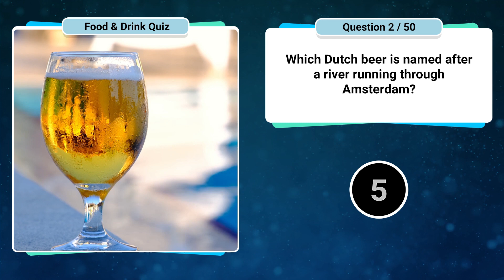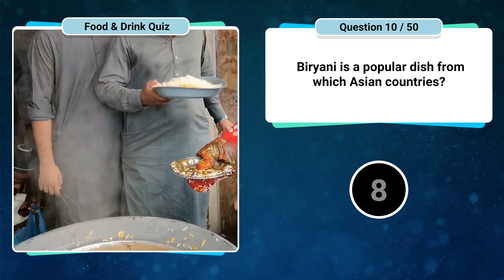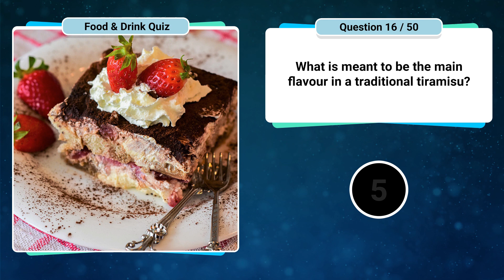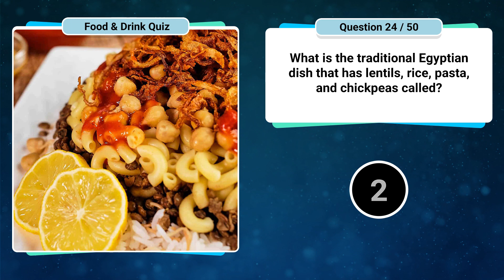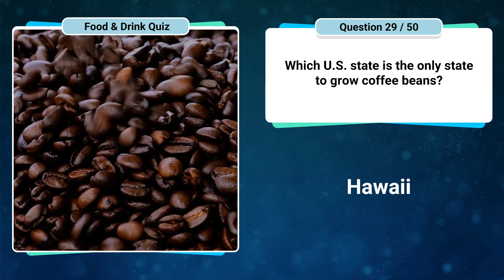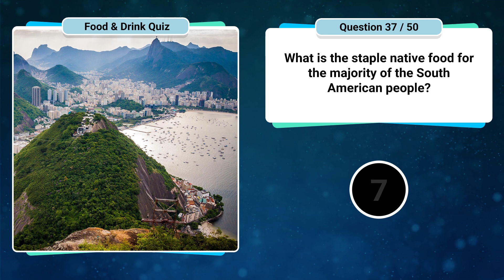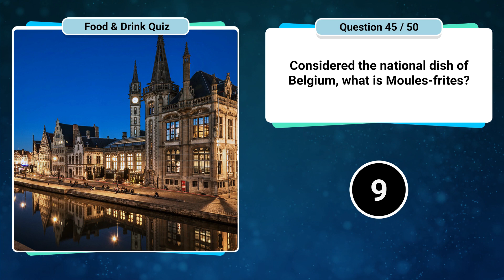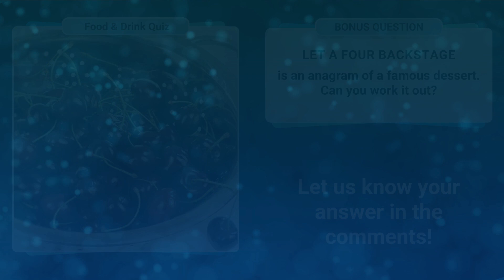New HARD 😲 Food & Drink Trivia Quiz | How Many Do YOU Know? 😲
How well do you know your food and drink?

This time there are NO multiple choice answers, so you'll REALLY have to know your stuff.  Don't be scared, though - there are a couple of not-so-hard questions, just for fun :)

Don't forget to stay to the end for the bonus question!